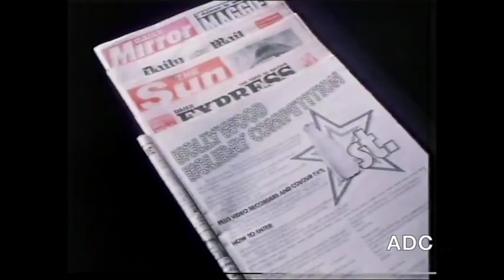ATV 23rd February 1980 ITV trailer, ATV in-vision, adverts, ATV in-vision announcer Rosie Kerslake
ATV 23rd February 1980 ITV trailer, ATV in-vision, adverts, ATV in-vision announcer Rosie Kerslake into Stanley Baxter on Television.